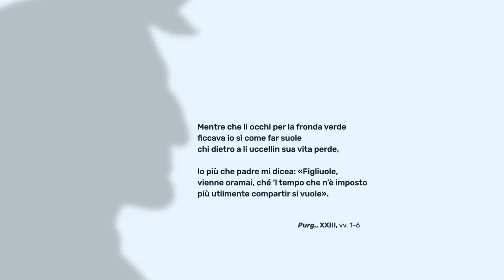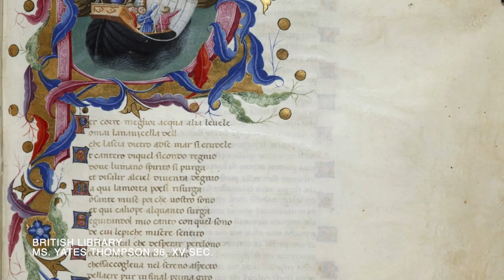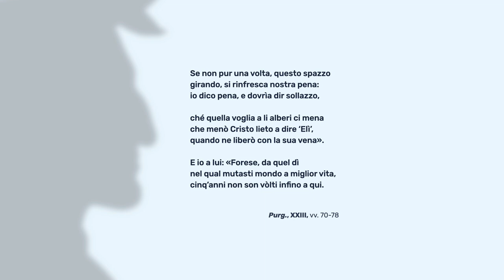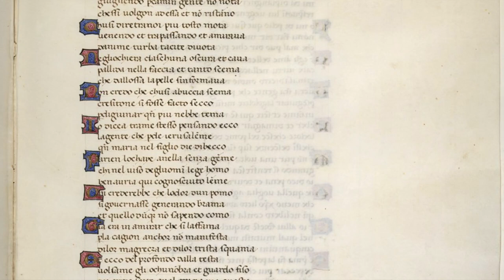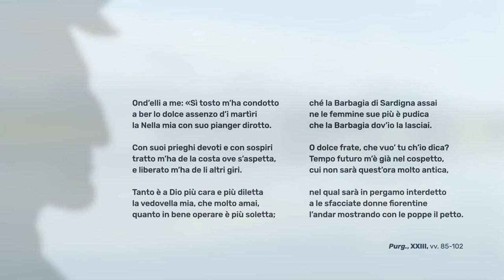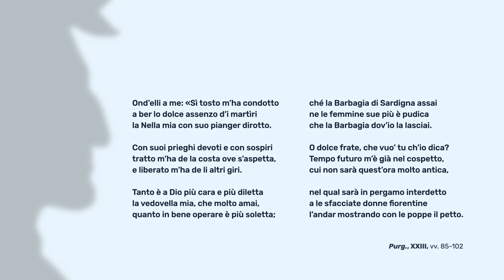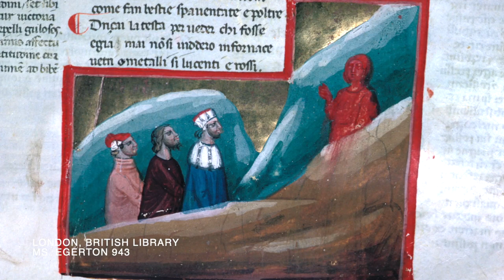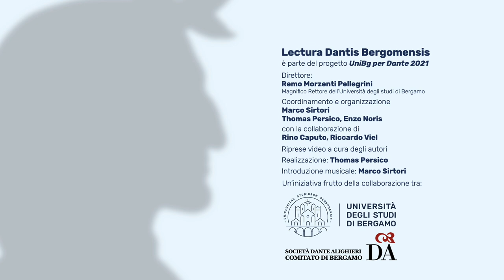Lectura Dantis - Nicolò Maldina, "Purgatorio XXIII"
LecturaDantisBergomensis Terzo appuntamento della seconda serie, con Nicolò Maldina (Alma Mater Studiorum, Università di Bologna), dedicato al canto XXIII del "Purgatorio". Letture a cura di Aide Bosio.

Nicolò Maldina, ricercatore presso l’Università di Bologna, svolge la sua attività di ricerca nell’àmbito dalla letteratura italiana medievale e moderna (in primis Dante, Boccaccio e Ariosto) e dalla letteratura religiosa e didattica due-cinquecentesca. Si occupa inoltre di letteratura novecentesca (Giuseppe Raimondi). Ha partecipato a numerosi programmi di ricerca nazionali ed internazionali tra cui: Dante and Late-Medieval Florence: theology in poetry, practice and society (AHRC 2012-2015), Italian voices (oral culture, manuscript and print in Early Modern Italy, 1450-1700) (ERC). Dal 2015 è membro del Centre for Medieval and Renaissance Studies della University of Edinburgh e del Centro Studi Matteo Maria Boiardo di Scandiano.